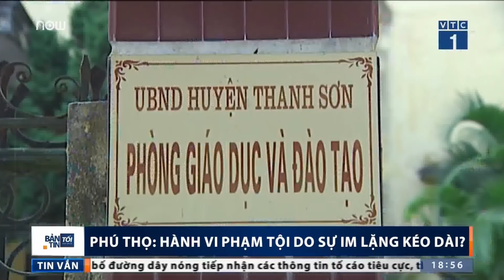Phú Thọ: Hành vi phạm tội do sự im lặng kéo dài?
VTC1 | Trong vụ việc hiệu trưởng dâm ô nam sinh ở Phú Thọ, nhiều người cho rằng sự im lặng đã tạo thêm cơ hội cho cái ác hoành hành.